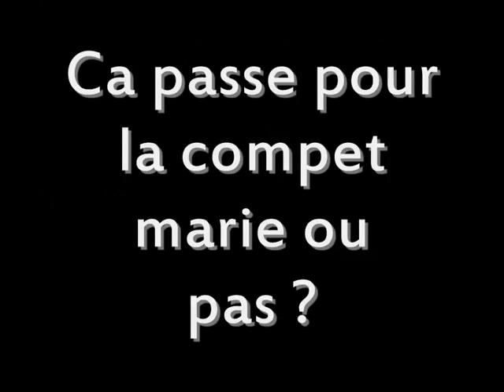29Mars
entrainement 29mars